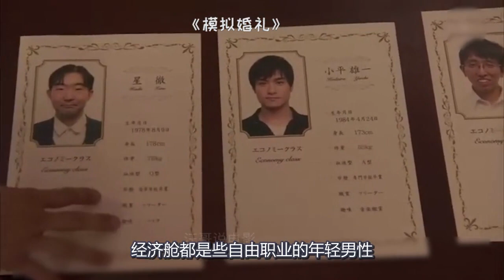女神石原里美为找到真爱，和3个档次的男人模拟结婚，最后却是骗局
《世界奇妙物语》之《模拟婚礼》电影、影视、奇幻、爱情、剧情